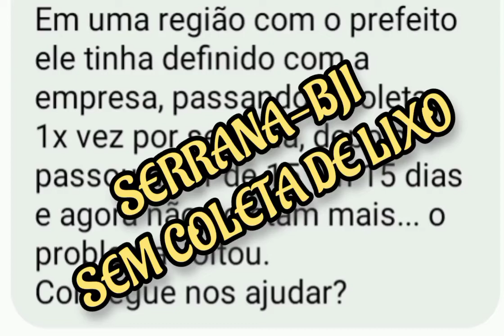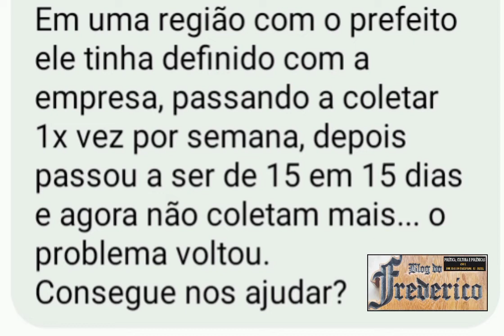Serrana-BJI sem coleta de lixo